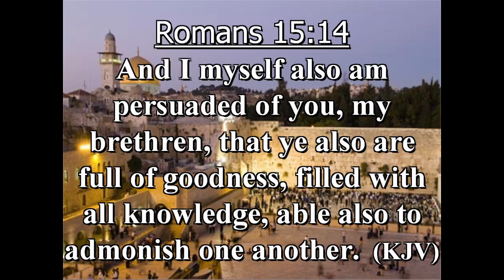2020 01 04 09 35 17 Insight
Insight 01/04/2020